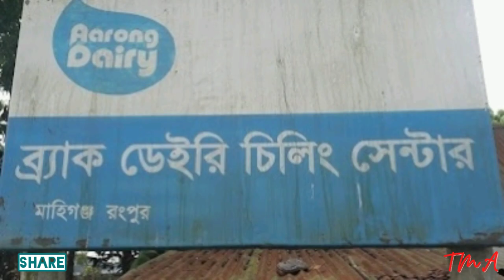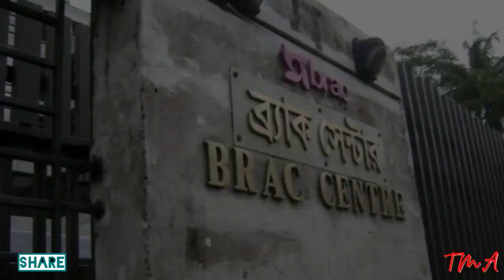ব্র্যাকের সফলতার গল্প | Story of Brac | Fazle Hasan Abed | TmA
ব্র্যাকের সফলতার গল্প | Story of Brac | Fazle Hasan Abed

দেশে তখন পাকিস্তান শাসনামল চলছে। তিনি চাকরি করতেন শেল অয়েল কোম্পানিতে। স্বাধীনতা যুদ্ধ শুরু হওয়ার পর মে মাসে চলে যান লন্ডনে। মুক্তিযুদ্ধে সহায়তার জন্য গড়ে তোলেন দুটি সংগঠন। সে বছরেরই ডিসেম্বরে সদ্যস্বাধীন যুদ্ধবিধ্বস্ত বাংলাদেশে ফিরে আসেন। ফেরার সময় তিনি তাঁর লন্ডনের ফ্ল্যাটটি ১৬,০০০ পাউন্ড দামে বিক্রি করে দিয়েছিলেন। কী করেছিলেন তিনি এই টাকা? কীভাবে তাঁর হাত ধরে বিশ্বের বৃহত্তম বেসরকারি সংস্হা হয়ে উঠেছে বাংলাদেশের প্রতিষ্ঠান ব্র্যাক? চলুন গল্পটা জানার চেষ্টা করি এই ভিডিওতে।

Script : Tanvir Mahatab Abir

Production & level: Team TmA